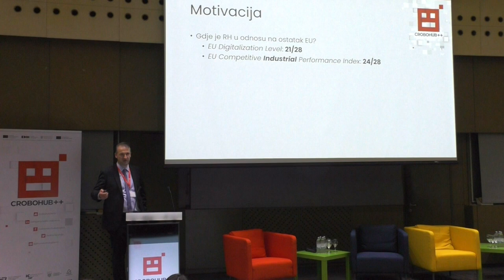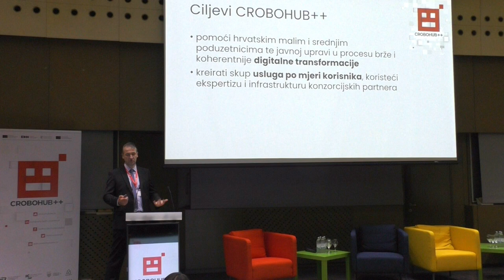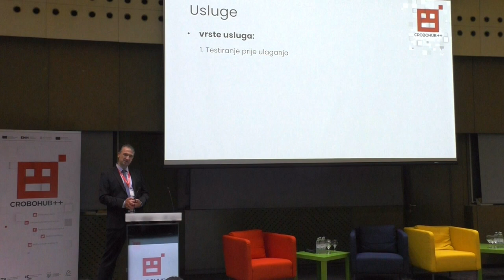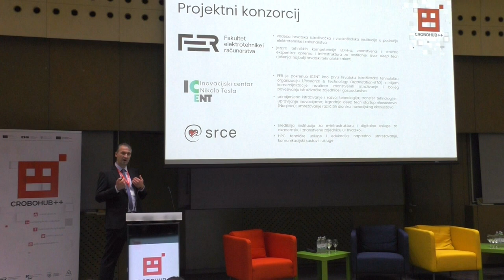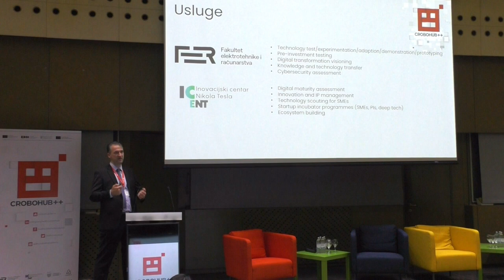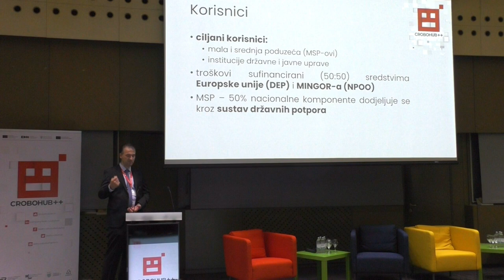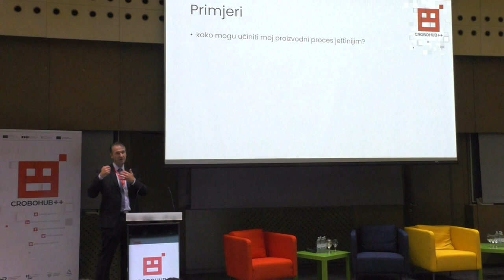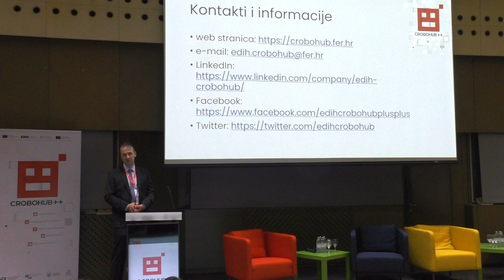Javno predstavljanje projekta EDIH CROBOHUB ++ - prof. dr. sc. Hrvoje Džapo